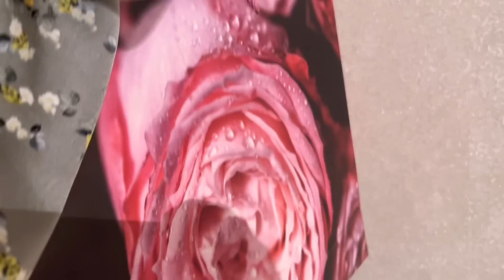ВСТРЕЧА С БЛОГЕРОМ Nuri Vlog😍КАКИЕ ЭМОЦИИ ОТ ВСТРЕЧИ?🧐